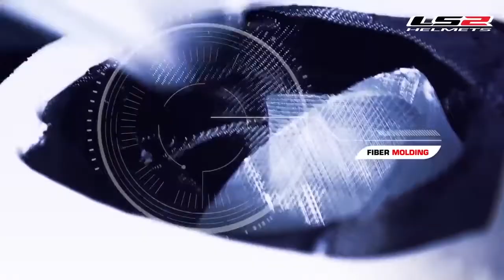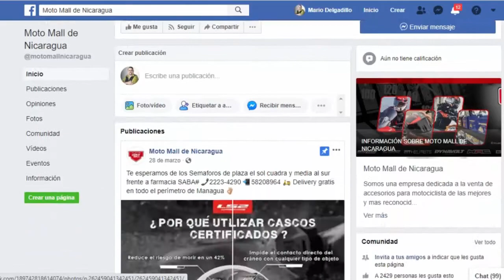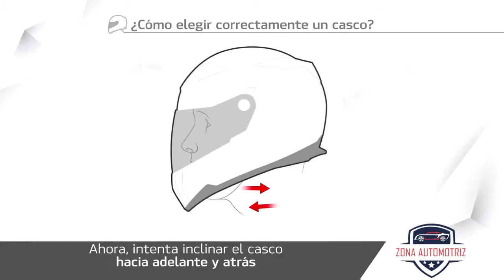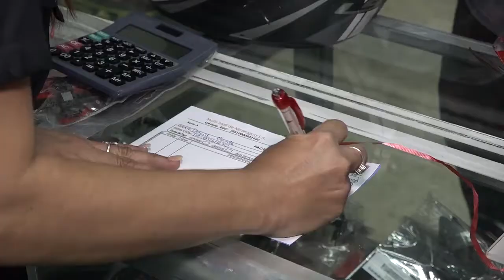MOTO MALL - TIENDA EXCLUSIVA DE CASCOS DE MOTOS